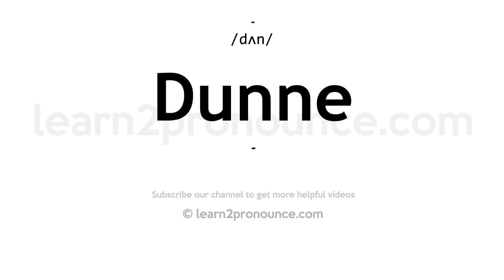How to pronounce Dunne | English pronunciation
Learn how to pronounce Dunne in English
DUNNE
Pronunciation of Dunne: /dʌn/